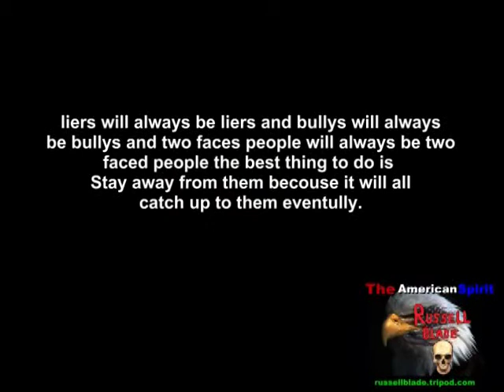The American Spirit Russell Blade (a Message to Bu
thats a message telling its not ok to be a bully or a backstaber or a lier and anyone besides me that has a problem with them its best to stay away from them becouse like a put on this subtitle it will all catch up to them eventully. Websites